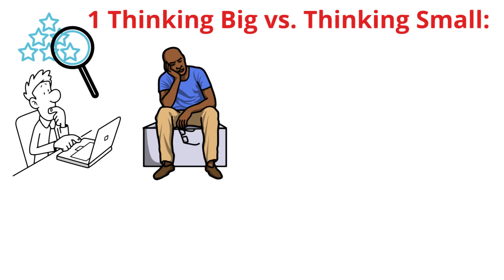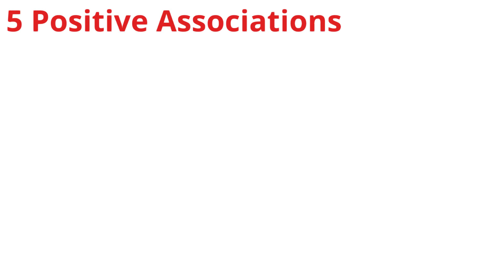17 Secrets Of The Rich That The Poor Ignore - Unlocking The Millionaire Mindset - Harv Eker!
17 Secrets Of The Rich That The Poor Ignore - Unlocking The Millionaire Mindset - Harv Eker!

Hey there, wonderful viewers! In this video, I'm going to reveal to you the 17 secrets of the rich that the poor ignore - unlocking the millionaire mindset.

These secrets are based on the book The Millionaire Mind by Harv Eker, one of the most important books you need to read if you want to achieve financial freedom and abundance.
But before we dive in, let me clarify something: when I say "poor" and "millionaire",

I don't mean how much money someone has. I mean how they think and act. We are aware that there are individuals who possess millions of dollars yet maintain a poor mindset, while there are others with limited financial resources who possess a millionaire mindset. The difference is not in the money, but in the mind.

So, what are the 17 secrets of the rich that the poor ignore? And how can you use them to develop your own millionaire mind? That's what you're going to discover in this video, so don't miss any second of it.
AtMoneySenseMentor, we believe that financial knowledge is the key to unlocking a brighter and more prosperous future. Our channel is dedicated to empowering you with the essential insights and strategies to achieve financial independence and make smart money decisions.